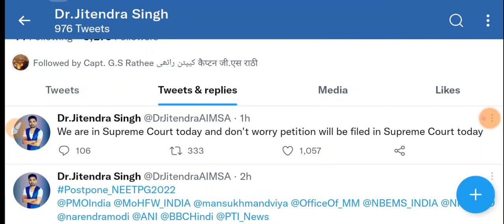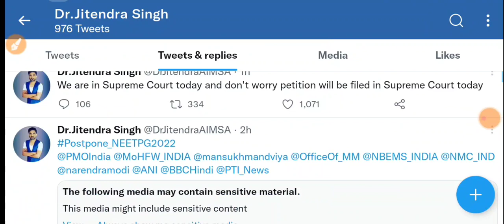Neet PG SC Hearing Final Update Today | neet PG 2022 Postponed News 😳 | Neet PG Latest News today